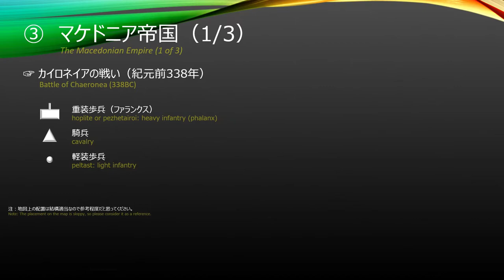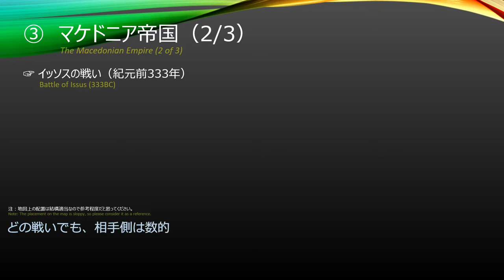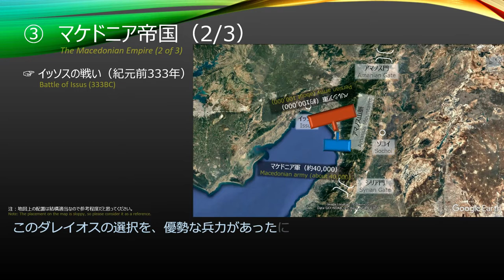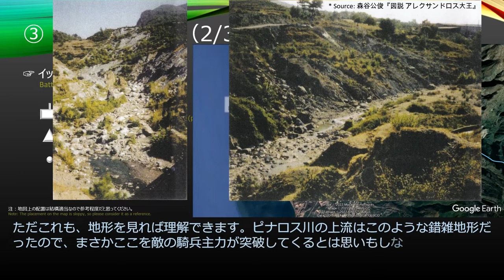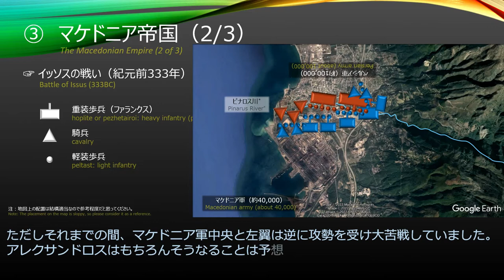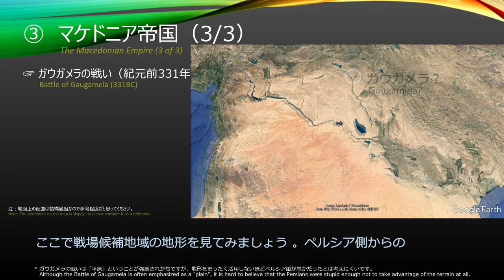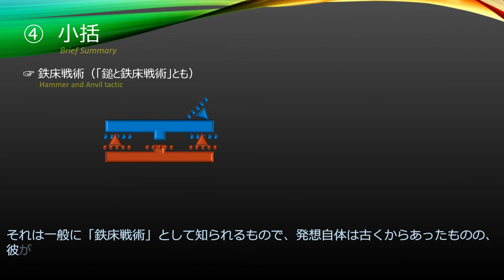#5-2 古代_後編（フィリッポス2世、アレクサンドロス大王、カイロネイア、イッソス、ガウガメラ）【I 戦術論②】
優しい世界でありますように。

前回の続きで、古代の戦術の発展を見ていきます。
戦術の基本思想である「鉄床戦術」まで確認します。

■トピック
00:00 マケドニア帝国 - カイロネイア
02:16 - イッソス
06:51 - ガウガメラ
11:13 小括（鉄床戦術）

■参考文献
*1 ウィリアム・H・マクニール『戦争の世界史』高橋均訳、刀水書房、2002年；William H. McNeill, The Pursuit of Power (University of Chicago Press, 1982).
*2 アーサー・フェリル『戦争の起源』鈴木主税、石原正毅訳、筑摩書房、2018年；Arther Ferill, The Origins of War (London: Thames and Hudson Ltd, 1985).
*3 カール・ポランニー『人間の経済』玉野井芳郎、栗本慎一郎訳、岩波書店、1980年；Karl Polanyi, The Livelihood of Man (New York: Academic Press, 1977).
*4 マイケル・P・ギグリエリ『男はなぜ暴力をふるうのか』松浦俊輔訳、朝日新聞社、2002年；Michael P. Ghiglieri, The Dark Side of Man: Tracing the Origins of Violence (New York: Perseus Books, 1999).
*5 ユヴァル・ノア・ハラリ『サピエンス全史』河出書房新社、2016年；Yuval Noah Harari, Sapiens: A Brief History of Humankind (London: Vintage, 2015).
*6 松木武彦『人はなぜ戦うのか――考古学からみた戦争』中央公論新社、2017年、No English translation.
*7 佐原真「戦争の起源」、金関恕、春成秀爾編『戦争の考古学』岩波書店、2005年。

‹その他›
* 岩明均『ヒストリエ』講談社（ギリシャ衰退期からマケドニア全盛期まで（動画UP時点で未完。多分アレクサンドロス死後の後継者争いまで）を描く、『寄生獣』作者の名作漫画）。
* 田村尚也『用兵思想史入門』作品社、2016年。
* 『歴史群像アーカイブ Vol. 4 西洋戦史――ギリシア・ローマ編』学習研究社、2008年。
* 森谷公俊『図説 アレクサンドロス大王』河出書房新社、2013年。
* R. G. グラント編著『戦争の世界史 大図鑑』樺山紘一監訳、河出書房新社、2018年；R. G. Grant ed., Battle: A Visual Journey Through 5,000 Years of Combat (London: Dorling Kindersley, 2005).
* 森谷公俊『ディオドロス・シクロス『歴史叢書』第一七巻「アレクサンドロス大王の歴史」訳および註（その二）』「帝京史学」第25号、2009年、
* プルタルコス『新訳 アレクサンドロス大王伝』森谷公俊訳、河出書房新社、2017年。

■アレクサンドロス以降の話
対立・均衡を繰り返していたマケドニアの後継帝国群はやがて共和制ローマに覇権を奪われることとなります。
ローマ軍の強さには戦術としての新奇性はあまりなく、その強さは単純な物量と、それを支えた兵站やインフラ技術等にあり、高度な統治の技術がそのまま軍事力に直結していたといえます（歴代の中国王朝にも似たようなことがいえます）。
そのため、ローマの話はここではなく、いずれ「戦略論」や「安全保障論」の中で触れることになるかと思います。
ローマ最大のライバルだったカルタゴがローマ軍に大勝した「カンナエの戦い（紀元前216年）」は、両翼包囲のお手本のような成功例でありここでも取り上げたかったのですが、長くなってしまったのでやめておきます。私が解説しなくとも、本チャンネルをここまでご覧になっていれば十分戦術的に考察できるはずです。